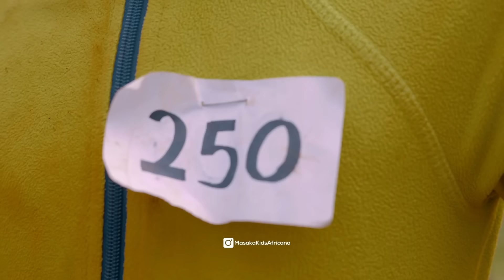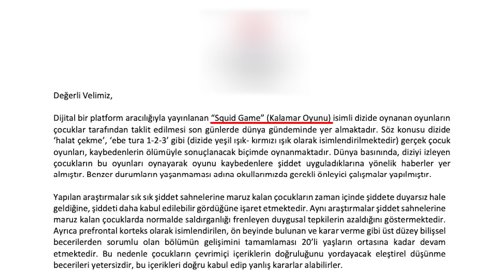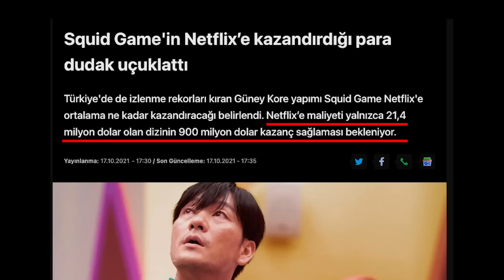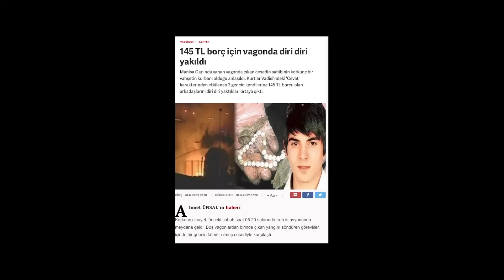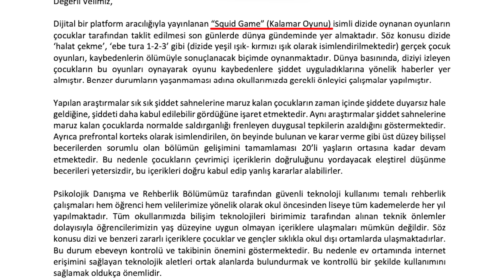SQUID GAME İZLETTİRMEYİN!* - Geç Kalmış Video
Squid Game ile ilgili daha önce yaptığım video her ne kadar ilk yapılan incelemelerden olsa da, çok geç bile kaldığımı düşünmüştüm ama meğer ben o videoyu çok erken bile çekmişim. Çünkü o videodan sonra her şey bambaşka bir hal aldı.

Dizi ile ilgili ilk videomu izlemeyenleri de şuraya alabiliriz;

Bu da Bütün dünya bir Güney Kore Netflix dizisini konuşurken bizim aynı platform için çekip yayınladığımız dizinin incelemesi;